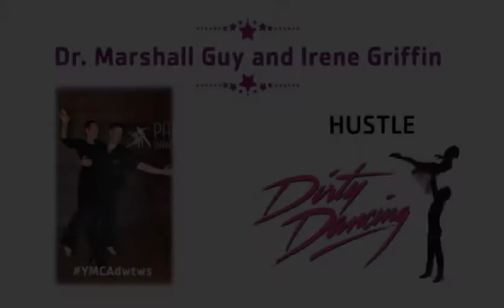Dancing with The Woodlands Stars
Dr. Guy helped raise money for the YMCA at this fun event.